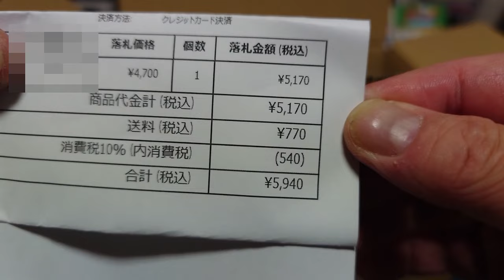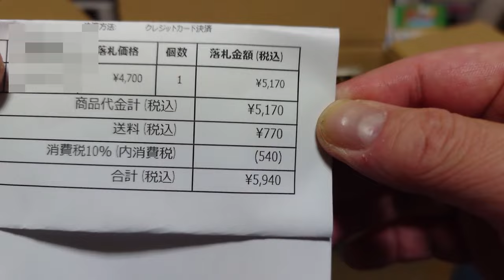【レトロゲーム】ヤフオクでスーファミRPG13本セットを買ってみた！【ヤフオク】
ヤフオクで出品されていたスーファミRPGを事前に参考価格を調べずに入札、落札してみました！
果たしてお得に買えたのでしょうか？

◆掃除用洗剤「アビリティークリーン」
◆接点復活剤「レトロゲーム復活剤」